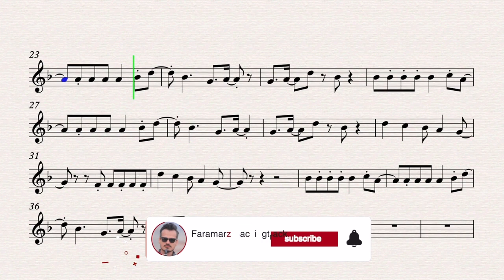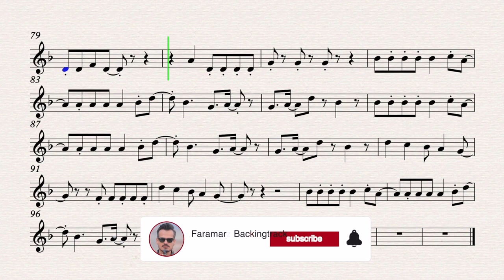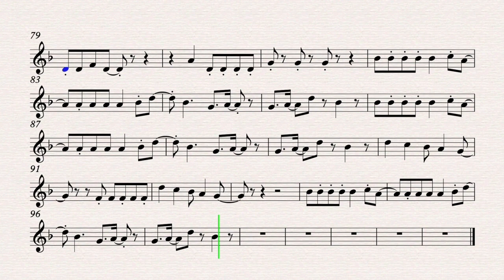Paparazzi - Lady Gaga - Play along for Bb Clarinet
Paparazzi
Song by Lady Gaga

Clarinet, Trumpet